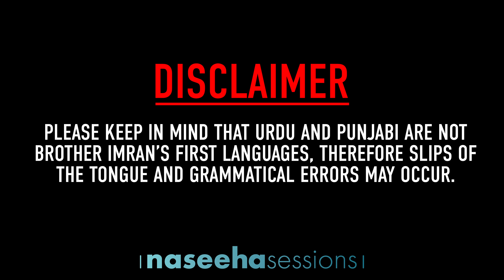#28 Sikh Auntie Converts To Islam ( In Urdu ) || Naseeha Sessions